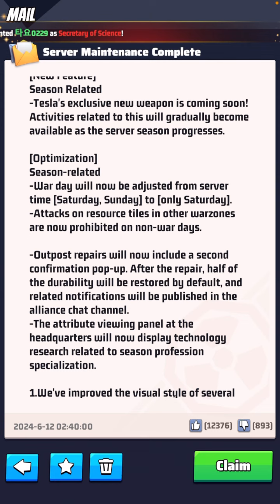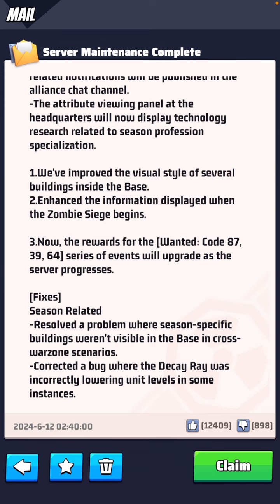New Game Updates: Tesla Exclusive Weapon?!!! 🤤🤤🤤